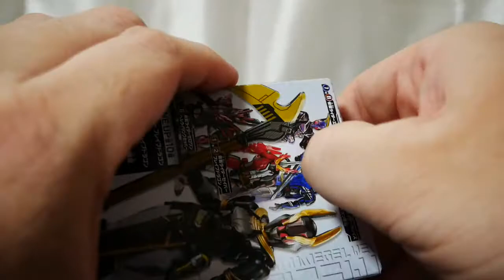【装動 Book1】ファイティングジャッカルレイダー（ボディ＆アーマー）。アヌビスをモチーフにしたデザインが最高にカッコいい！個人的に神の出来！！【BANDAI】仮面ライダーゼロワン 刃唯阿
装動Book1よりファイティングジャッカルレイダーのレビュー動画です。
運よく半額だったので激ヤバ即ゲットオオオオオオオオオオオオ！！
しかし、これが半額になるなんて不思議に思うほど出来が神過ぎる！